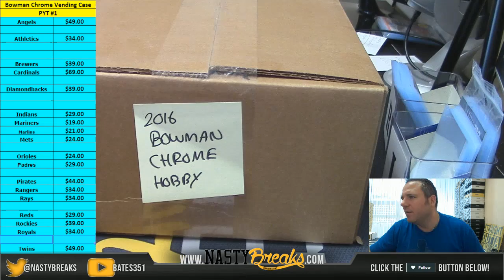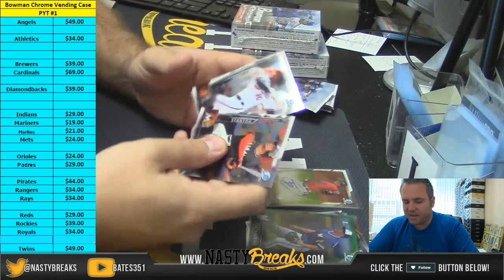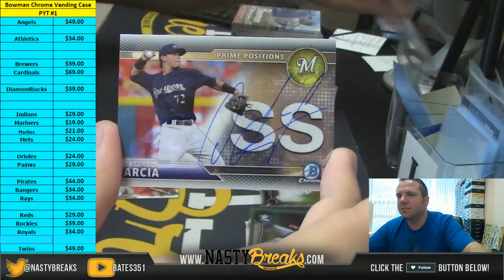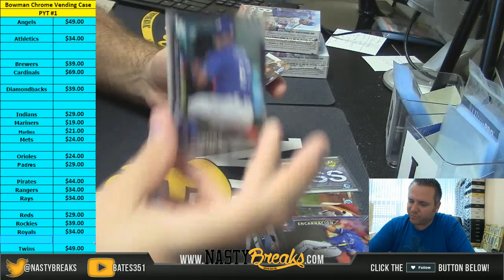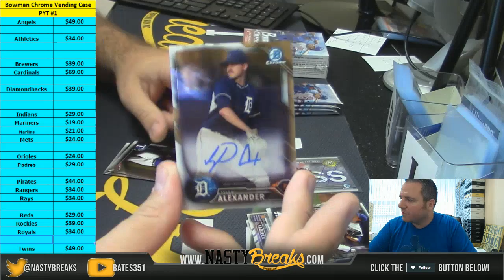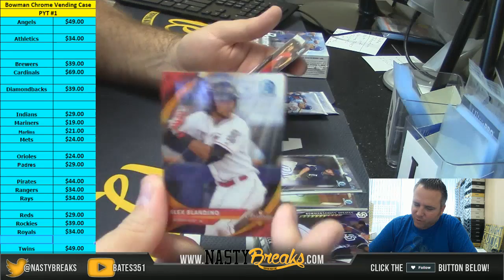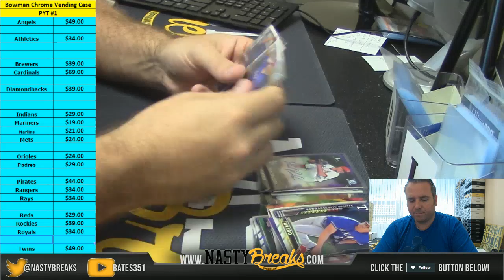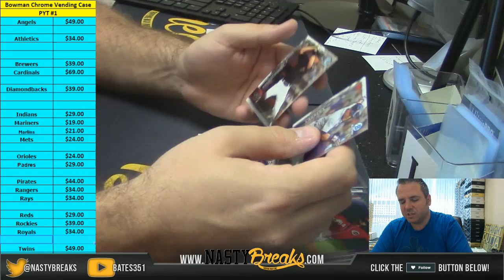9 7 16 2016 Bowman Chrome Hobby 2 Box personal for Mike Booth